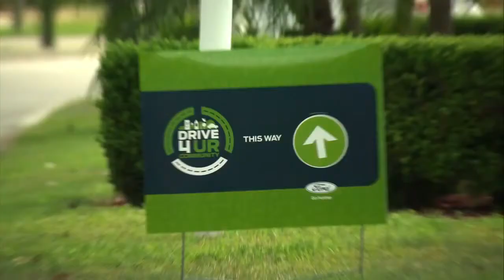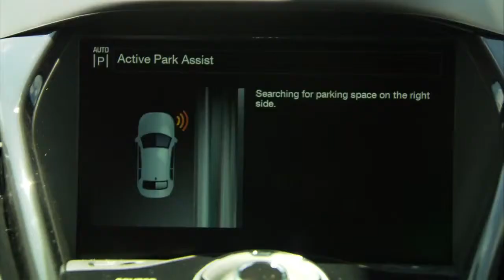Drive 4 UR Community and Make a Difference